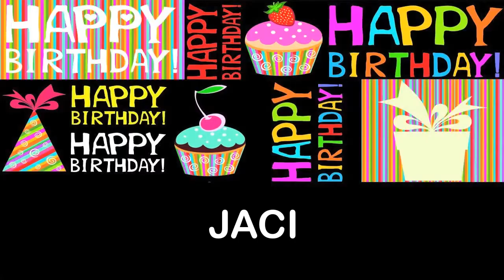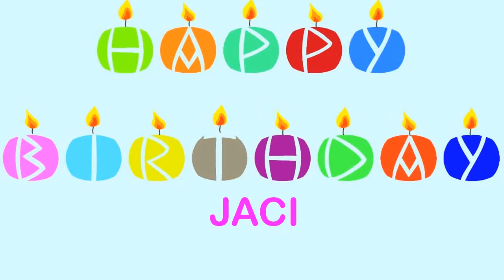Jaci Wishes & Mensajes - Happy Birthday